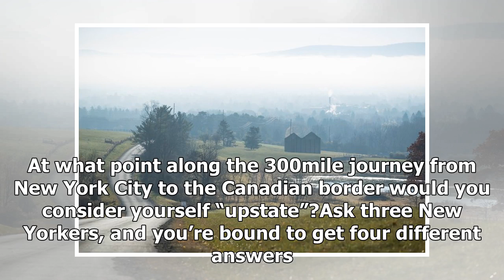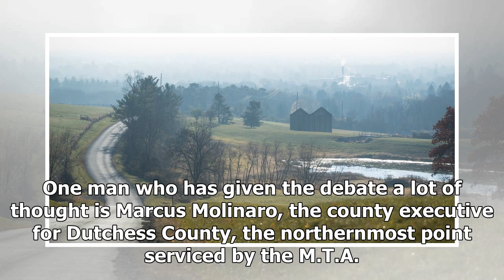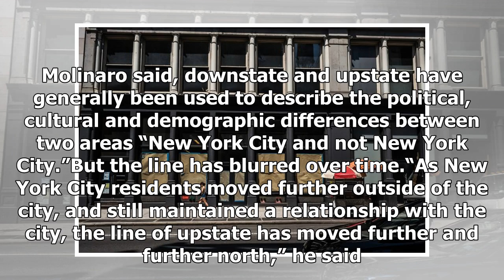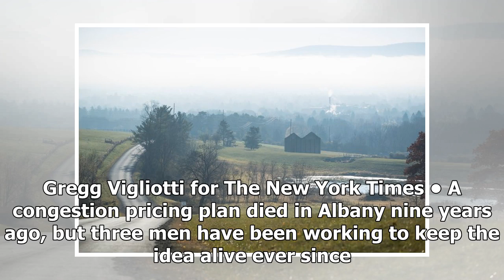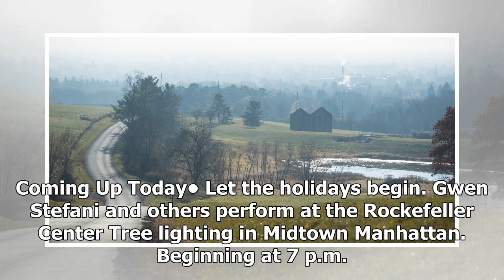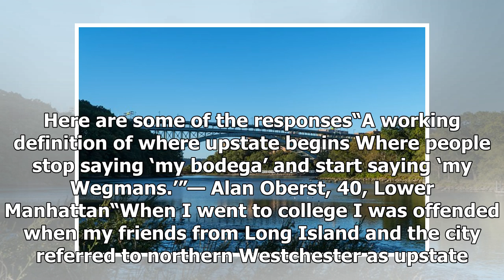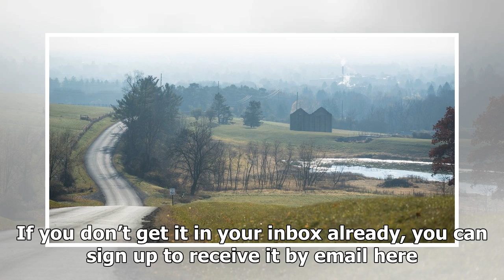AMERICAN NEWS TODAY - New york on today: a quest to define the ' upstate '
AMERICAN NEWS TODAY - AMERICAN NEWS TODAY - New york on today: a quest to define the  upstate

If we had to guess, we’d say this is upstate. Brett Carlsen for The New York Times Good morning on this unseasonably warm Wednesday. At what point along the 300mile journey from New York City to the Canadian border would you consider yourself “upstate”?Ask three New Yorkers, and you’re bound to get four different answers. Some say upstate begins where MetroNorth ends a few cheeky Lower Manhattanites have told us it’s anywhere north of 14th Street. We recently set off in search of a proper defini...